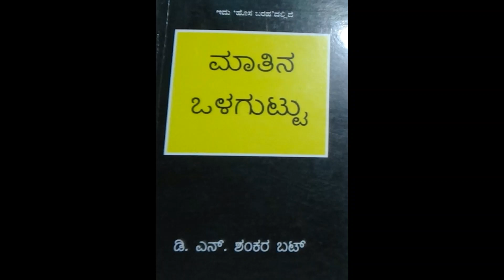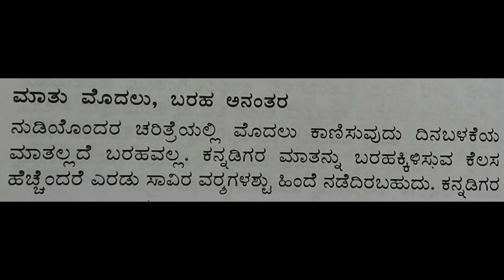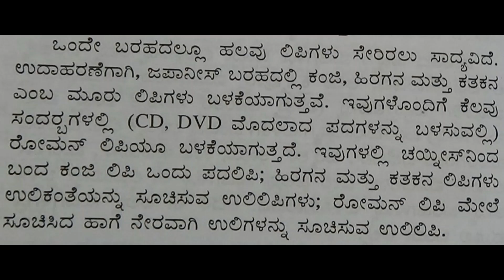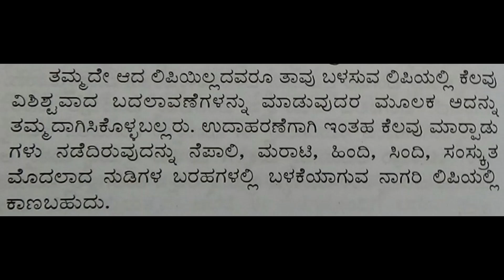31 - MATHINA OLAGUTTU : DNS BHAT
My father, Prof. D.N.S.Bhat is a famous linguist who has received many awards like Pampa Prashasti, Nadoja award, Kannada Rajyotsava award, Samba Joshi award, etc. Today, I will be reading one of his books MATHINA OLAGUTTU.